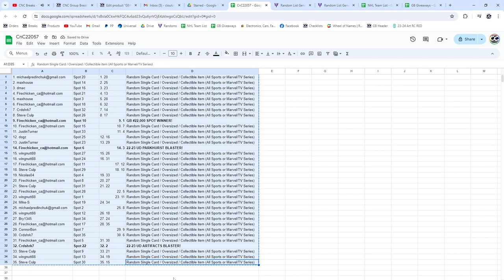Group Break #22,000 Spot Hockey Chancer Break - CNC GB #22,057